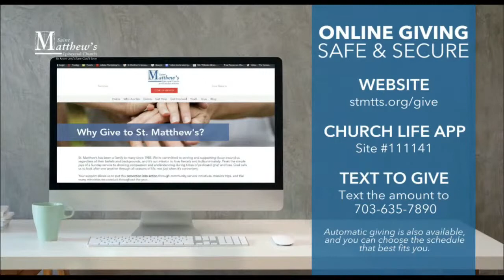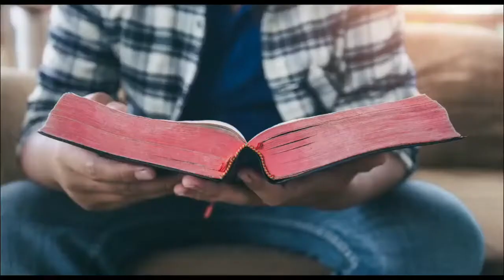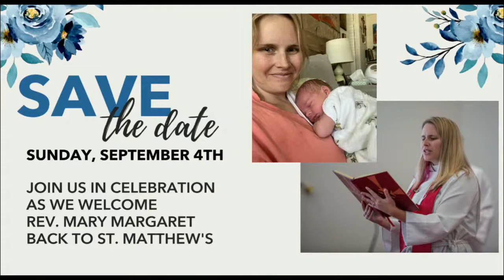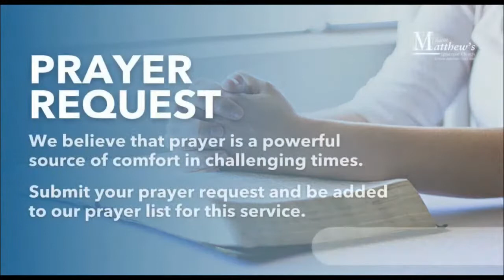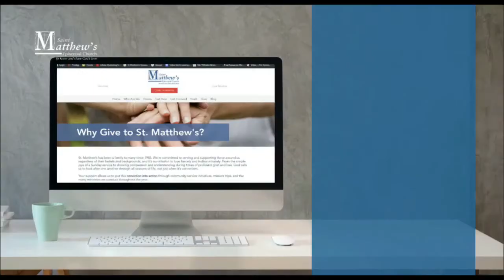Practicing For The Kingdom Table (August 28, 11:00)